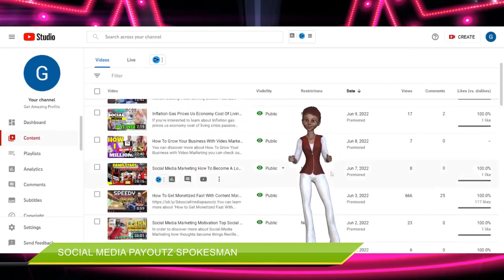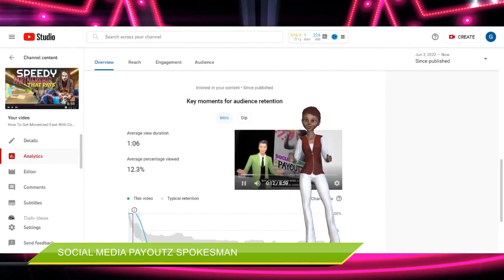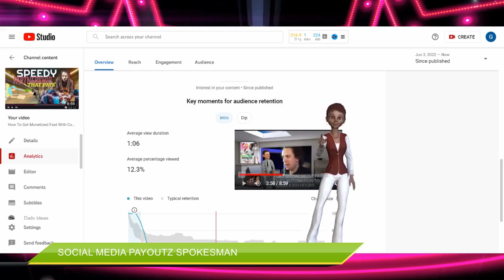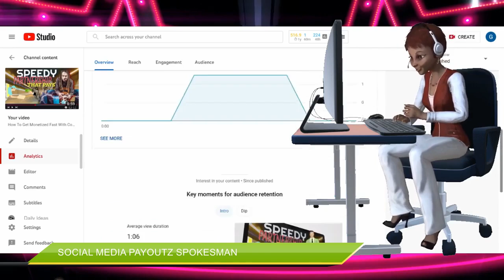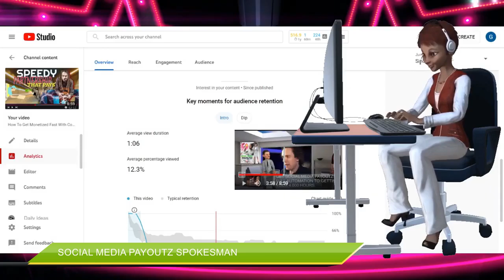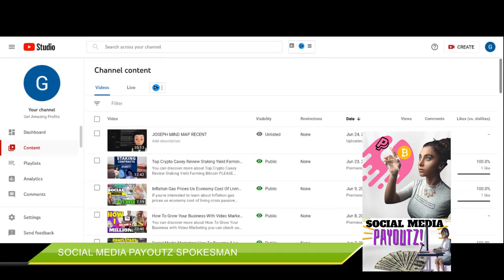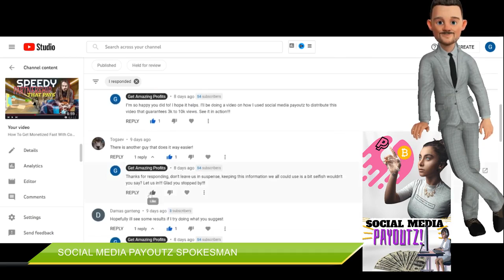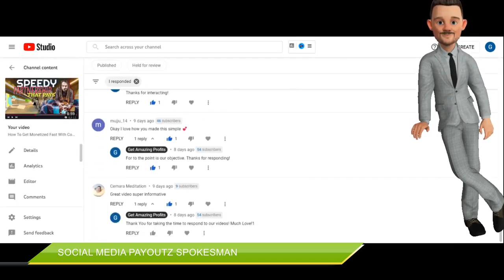How To Get Monetized Fast With Content Marketing 2 Tips For Getting 4000 Watch Time Hours On Youtube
You can learn more about "How To Get Monetized Fast With Content Marketing | 2, FIve Tips For Getting 4000 Watch Time Hours On Youtube)" topic, PLEASE click: ?
TO SEE OUR REVIEW VIDEO OF SOCIAL MEDIA PAYOUTZ SERVICE THAT WE PAID TO HAVE DISTRIBUTED GO HERE:

Our video is presenting "How to Get Monetized Fast With Content Marketing (5 Tips for Getting 4000 Watch Time Hours on YouTube)" subject valuable information but we also try to cover the following subjects:
-how to get 4000 hours watch time on youtube

So you want to find out more about How to Get Monetized Fast With Content Marketing (5 Tips for Getting 4000 Watch Time Hours on YouTube), I did too and here is the video that I created around this topic.
How to Get Monetized Fast With Content Marketing (5 Tips for Getting 4000 Watch Time Hours on YouTube) interested me so I did some research study and created this YouTube video .

On Google you can find a lot of information about 'How to Get Monetized Fast With Content Marketing (5 Tips for Getting 4000 Watch Time Hours on YouTube)' but let's be sincere ... A Yt video is worth thousands of words, and also it's simpler to get the details that you searched after. That's why I created this video about How to Get Monetized Fast With Content Marketing (5 Tips for Getting 4000 Watch Time Hours on YouTube) keyword as well as 'Content Marketing Strategy'

YouTube vids are offered in many formats and resolutions. However, some web browsers don't support more recent video resolutions or quality choices. This means these web browsers may just have a couple of video formats to select from. We recommend upgrading your browser or operating system for the very best watching experience.
To like a YouTube vid, hit the thumbs up under the video player. To dislike a video, use Thumbns down button. To reverse your choice, merely choose the icon once again.

If you would like to discover more concerning Content Marketing Strategy I suggest you to take a look at our other videos

I hope this vid was helpful and I assisted you decide. For the finest offers have a look at the link above.)" topic , PLEASE click: ?

xxxxxxxxxxxxxxxxxxxxxxxxxxxxxxxxxxxxxxxxxxxxxxxxxxxxxxxxxxxxxxxxx